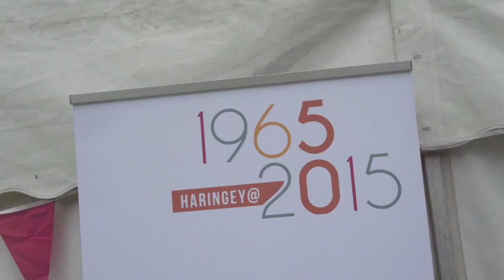Haringey@50 in the Park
Overview video of our Haringey@50 in the park event, held on Saturday 1 August 2015.